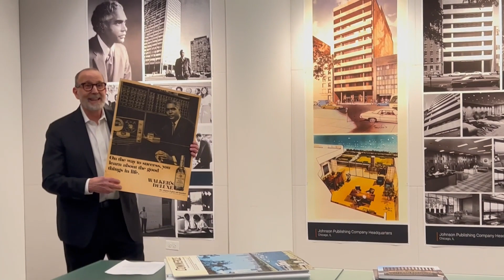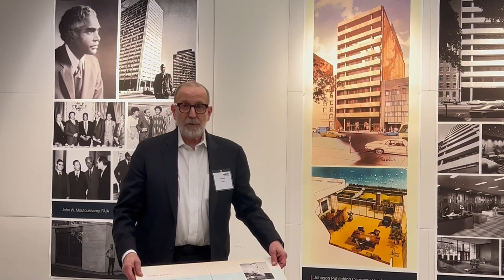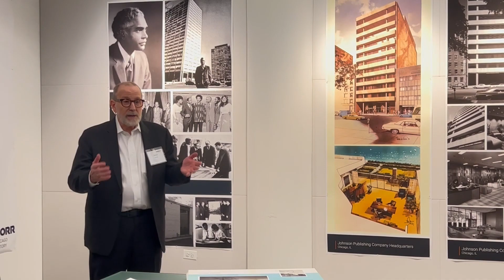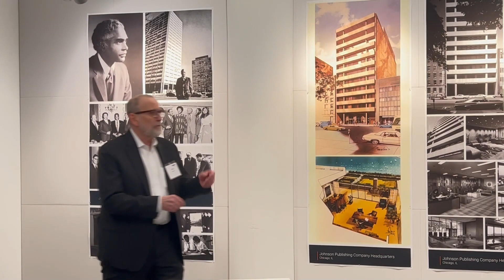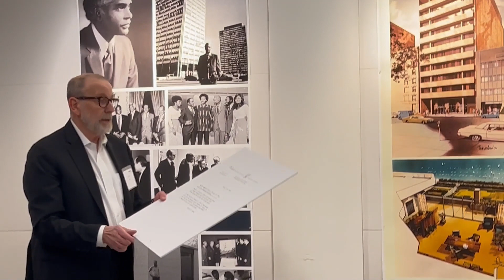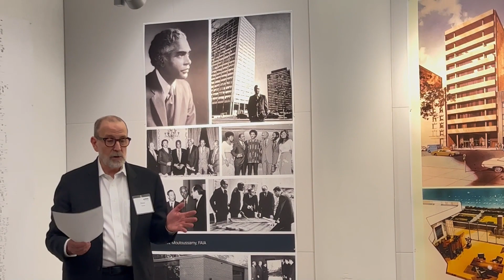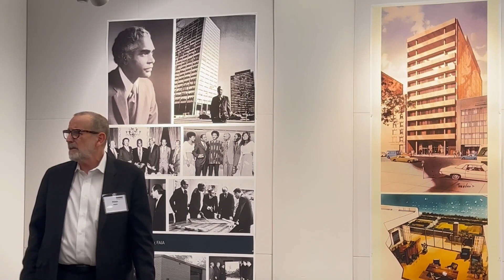The Work and Legacy of John Moutoussamy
We commemorated BlackHistoryMonth with an inspired celebration of The Work and Legacy of John Moutoussamy. He was one of the first, and most influential, Black architects who designed some of Chicago’s most iconic buildings. We all share a deep and inter-connected 60-year history; in fact, there is still a living connection from team members in our local office who have directly worked with Moutoussamy. We are proud to carry on his legacy and celebrate the work that left a mark on Chicago and the A&E industry as a whole.